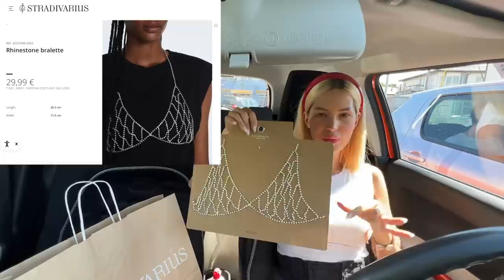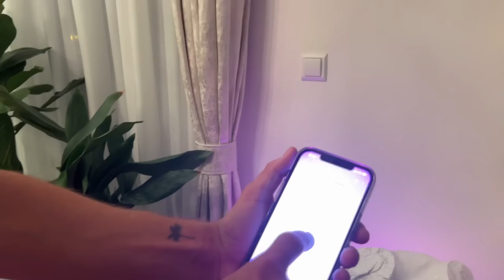Amina Efendić | kako smo se proveli na SFF-u?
I evo mene konačno nazad sa YT videima!
Nadam se da vam se svidio vlogić! Nama je na SFF-u bilo odlično, baš divna atmosfera.  Već 2 godine nisam uspjela uklopiti da stignem na SFF, tako da je ovih par dana bilo posebno dobro! 🎊

Ly all!

Hvala vam sao ste dio nave male, slatke, online parodice! ❤️